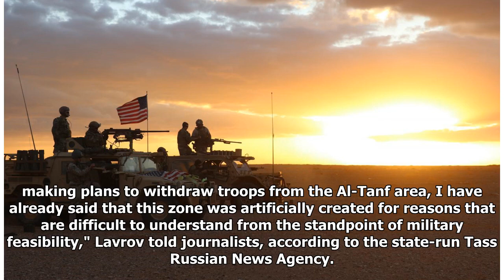The U.S. will give up a major Syria base in a deal with Russia, reports say